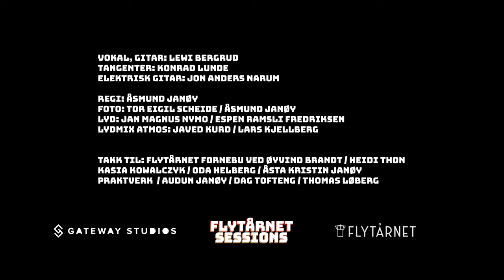Flytårnet session Lewi Bergrud & Gateway Studios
A live music video for the song  "Melløm oss to" by Lewi Bergerud  @bass1min  was recorded in the control tower of Oslo's old airport—music & film production by Gateway Studios.